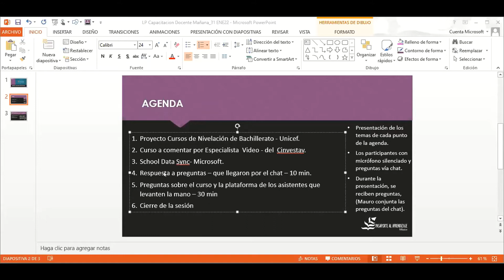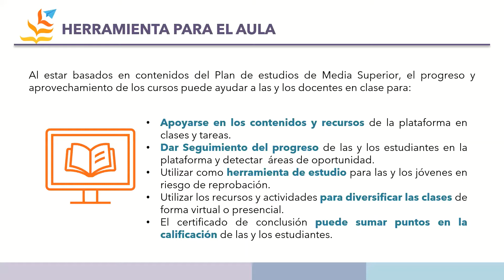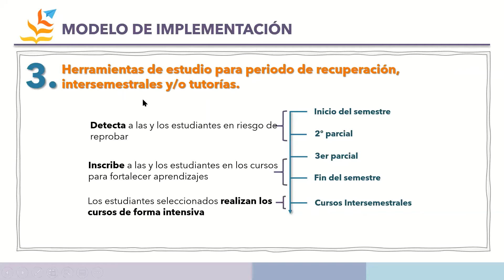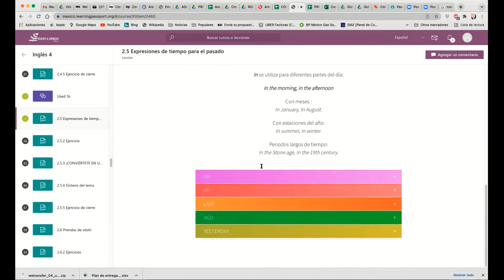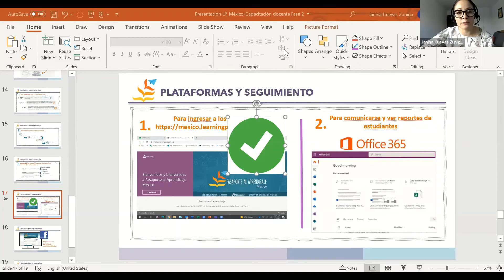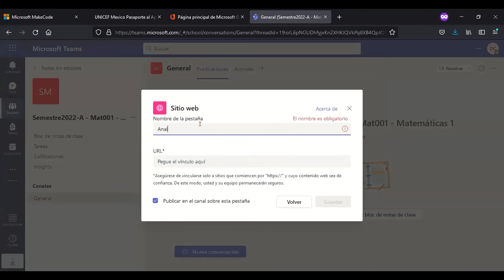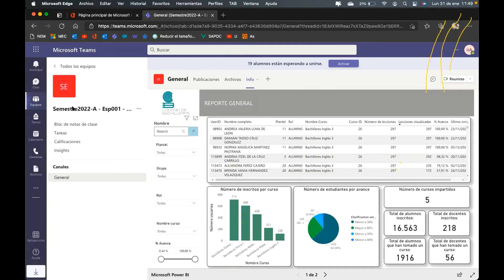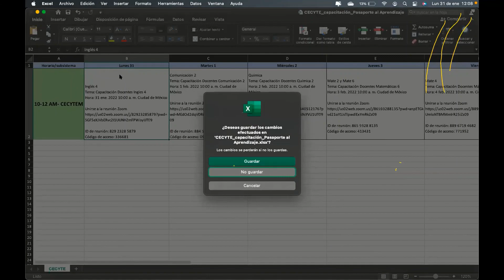Capacitación fase 2 INGLÉS SDS VF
Capacitación fase 2 Pasaporte al aprendizaje México y Teams, sobre la asignatura de inglés.